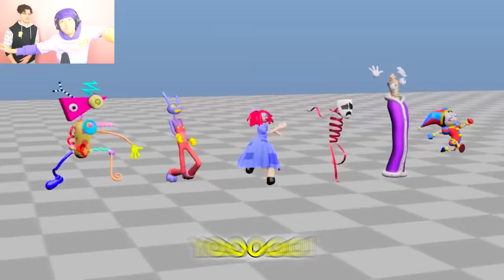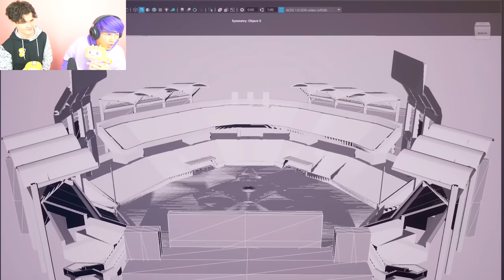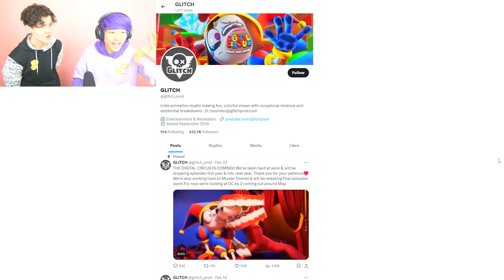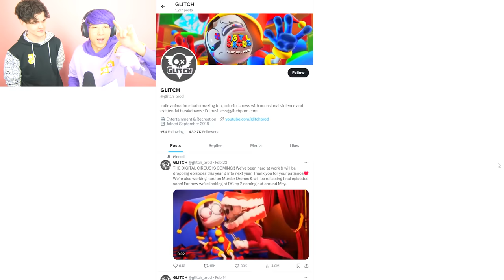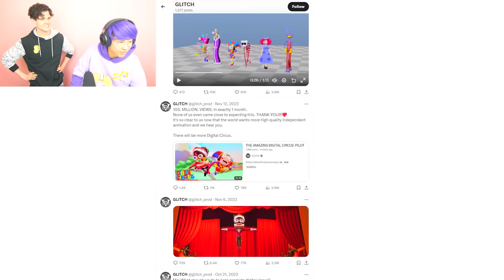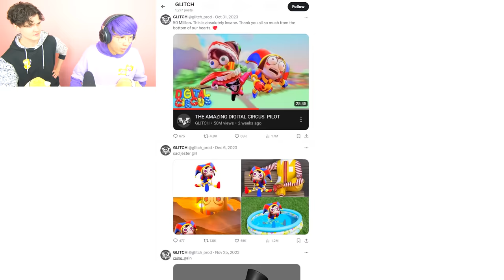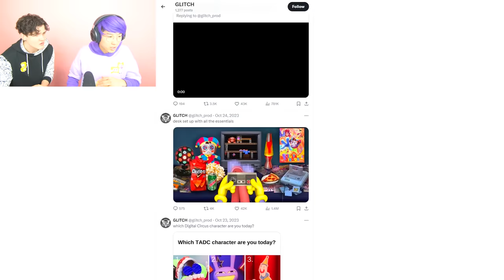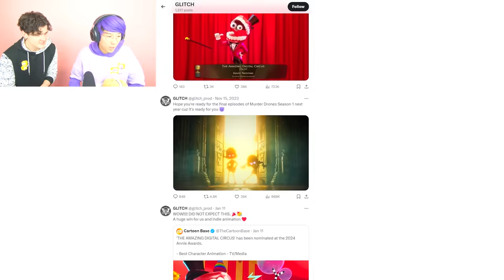AMAZING DIGITAL CIRCUS EPISODE 2 - All SECRETS *YOU MISSED!* (TOP 10 EASTER EGGS)